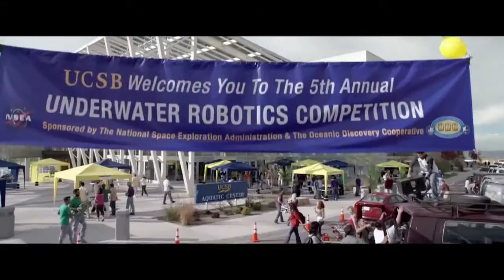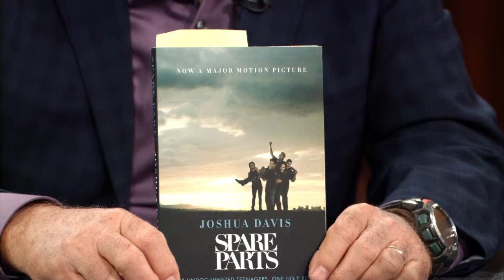Nueva Villas & Spare Parts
The Nueva Villas at Beverly housing development had been affected by the housing crisis. Chicanos Por La Causa (CPLC), and with the help of the Housing and Urban Development Department (HUD), purchased the development and hired local residents to refurbish it. Spare Parts tells the true story of the 2004 Carl Hayden High School robotics team victory in a national underwater robotics competition.